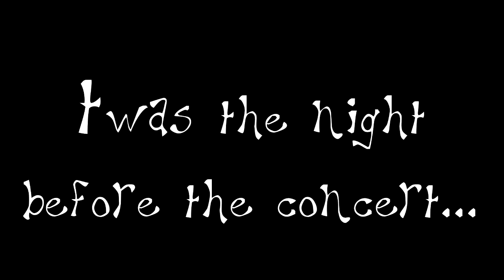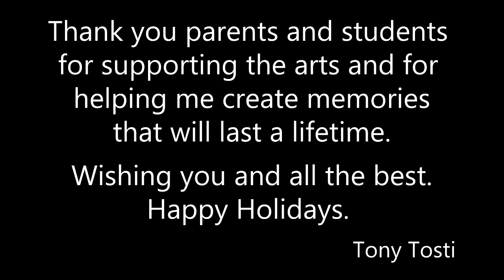Tony Tosti - 2019 Concert Rehearsal Pics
23rd Annual Christmas Concert featuring the students of Tony Tosti rehearsing at the Whitby Courthouse Theatre, Thurs. Dec. 19, 2019.
Congratulations to Award Recipients:
Student of the Year - Raquel Roy
Award of Excellence - Giovanni Rocchetta
Award of Excellence - Aidan Rhody
Award of Merit - Mitra Nazari
Most Improved Student - Dante Risorto